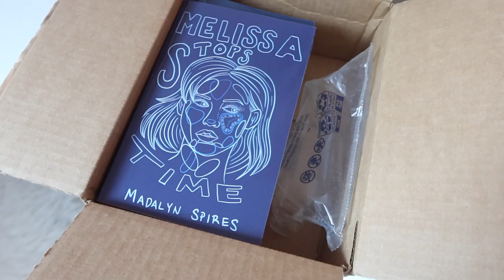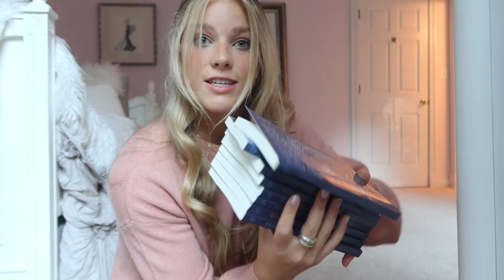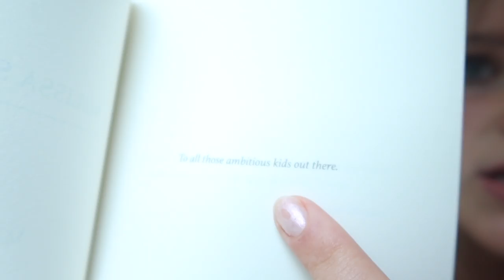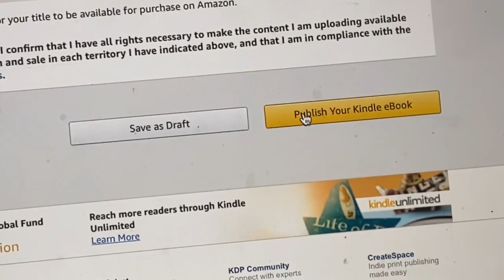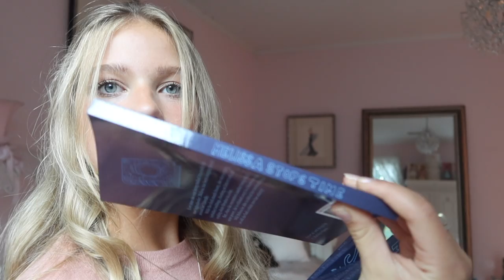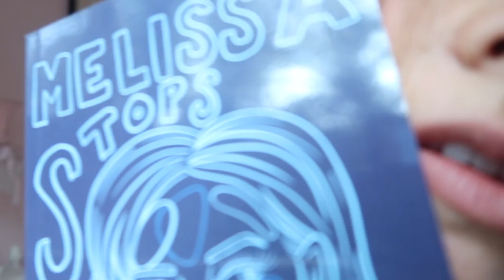How to Publish a Book as a Teenager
This is how I published my first book at 15 years old! Been workin' on this bad boy for 50 years...

HERE IS MY BOOK LINK!!

current subs: 6,199 one more guys one more

tunesss:
Music from Uppbeat (free for Creators!):